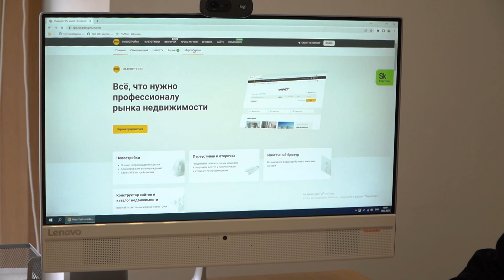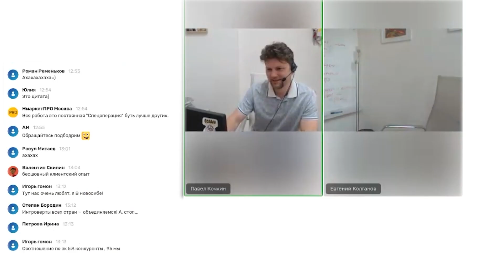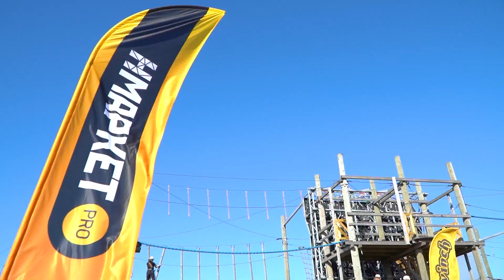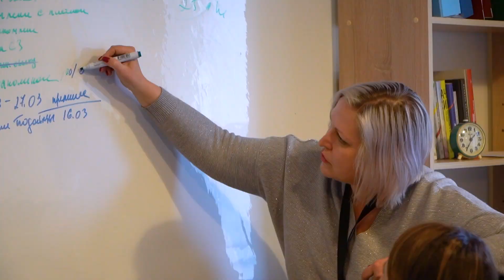Нмаркет.ПРО - это про тебя, это про нас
Хочешь к нам в команду? Вакансии компании

НМАРКЕТ.ПРО — федеральная онлайн-система бронирования новостроек для профессионалов.

Нмаркет.ПРО имеет филиалы в 24 городах России.
Наши клиенты — это 4500 агентств и 35 000 агентов по всей России.
Среди наших партнеров более 700 застройщиков — ЛСР, SetlCity, «ИнтерГрупп»,
ГК «Эталон», ЦДС и другие.
Команда Нмаркет.ПРО сегодня — это 370 человек, из них 150 — это команда головного офиса, остальные — сотрудники региональных представительств.

Сотрудники Санкт‑Петербургского офиса работают в современном и удобном пространстве в шаговой доступности от ст.м. Адмиралтейская с видом на Невский проспект, Исаакиевский собор и крыши Петербурга. Наши региональные представительства организуют своим сотрудникам не менее комфортабельные рабочие места и всё необходимое для продуктивной работы.

Мы эффективно и не скучно проводим время на работе — трудимся, занимаемся самообразованием, участвуем в профильных выставках, семинарах и прочих профессиональных активностях, а так же вне работы — проводим корпоративные мероприятия. Наши сотрудники имеют неограниченный запас кофе, чая, сладостей и фруктов на корпоративной кухне.

Большинство наших сотрудников работает в компании дольше 5 лет. Есть среди них те, кто построил карьеру вместе с компанией, их истории успеха описаны в корпоративном Welcome book, и служат реальным примером того, что словосочетание «карьерный рост» в наших описаниях вакансий не пустой звук.